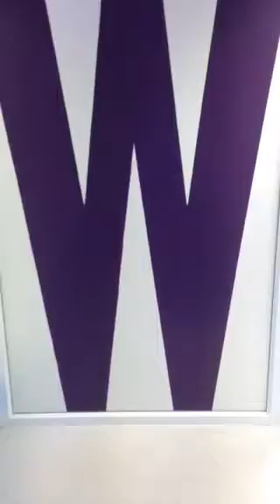INTO MAN Happiness - Westminster